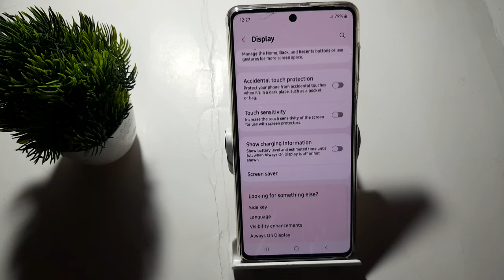how to set colour adjustment trital in Samsung Galaxy m52 5G